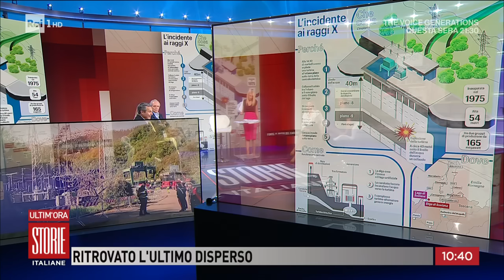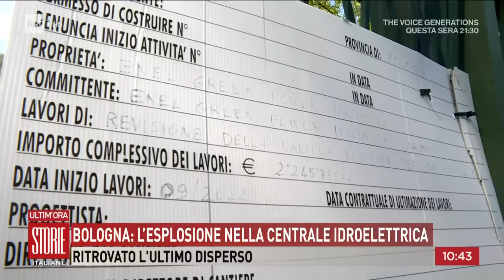Bologna: l'esplosione nella centrale idroelettrica - Storie italiane 12/04/2024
- Oggi è iniziato il quarto giorno di ricerche aperta un'indagine per disastro e omicidio colposo